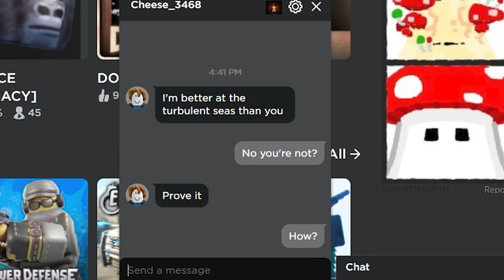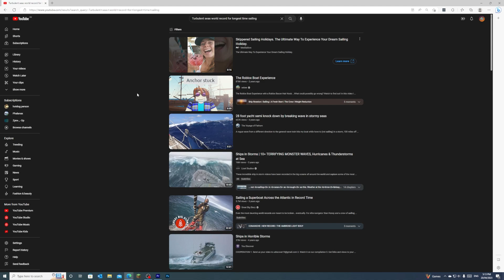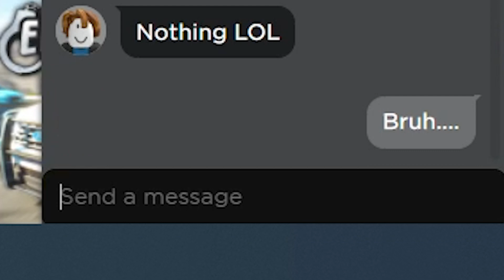Breaking a WORLD RECORD in the Turbulent Seas Over a BET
Sorry about the timelapse bit being silent. When I watched it back in my editing software it had music but for some reason it is silent in youtube. In this video I broke the world record for the longest time sailed in the Turbulent Seas over a bet. This took a really long time to make and was really boring, so don't try this yourself lol. I started out by using a Schooner, but for some reason I hadn't bought one yet so I went and bought one and called it The Blaze. This video took a while to edit and I think it is my best edited video so far, with some things in it that I haven't tried on the channel yet but I think improve the quality of the video a lot.